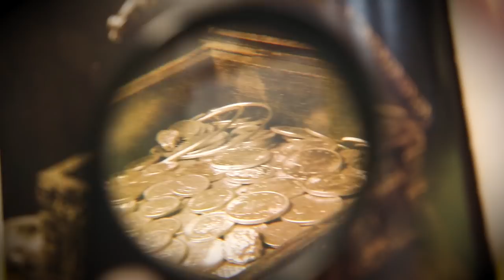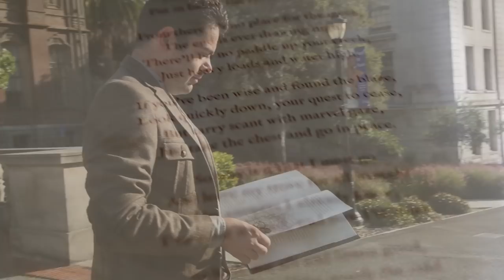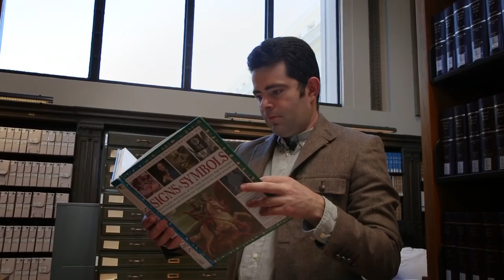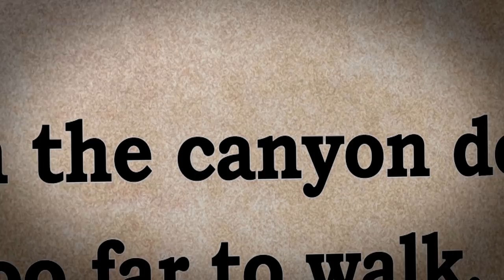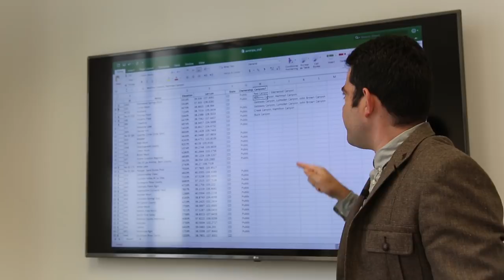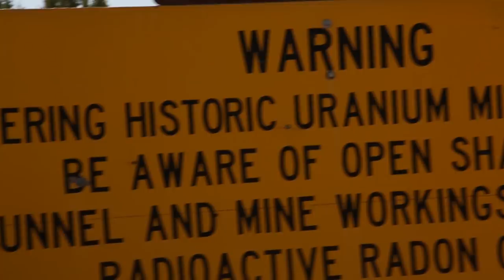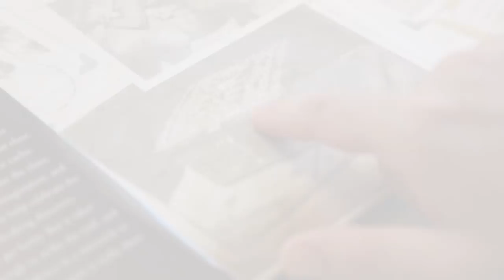Geek Seeks Gold - Documentary / Forrest Fenn's Treasure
A scientist and his family search for a legendary treasure. Their journey takes them up treacherous mountain roads, as deadly forest fires burn in the distance. Yet they press on, in the hope that analytic skills and teamwork are enough to crack the treasure's hidden location.

Starring - Leonard Apeltsin, Irina Apeltsin, and Victor Stone.
Directed by Vadim Stolnik